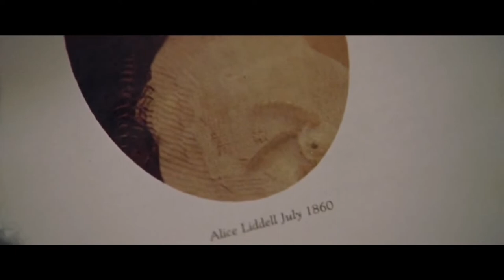THE LAST MIMZY - 2022 MOVIE-TRAILER REMAKE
Originally Published/ made: MAY 6, 2022
Song: N/A
Singer: N/A
Theme: THE MOVIE- THE LAST MIMZY